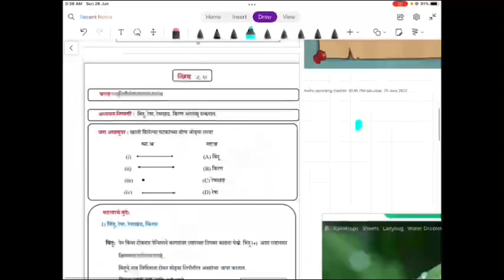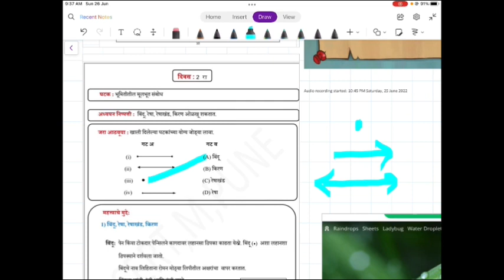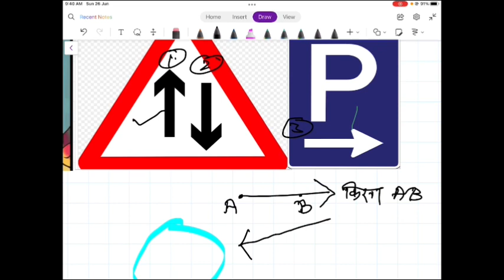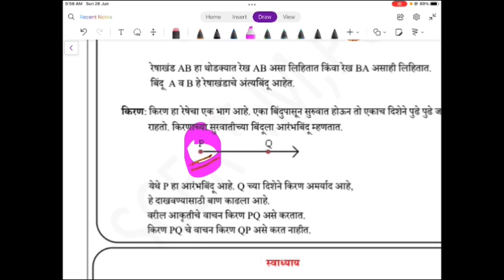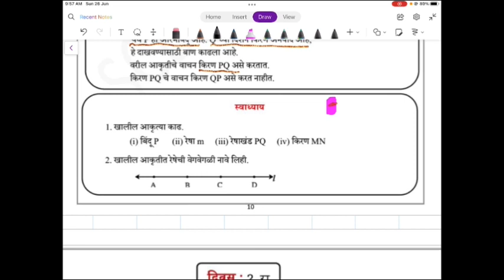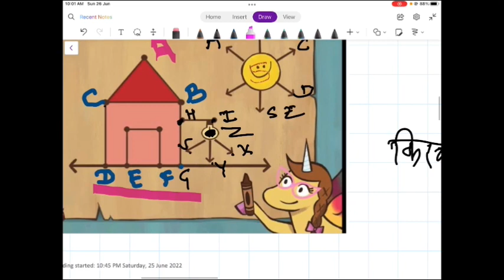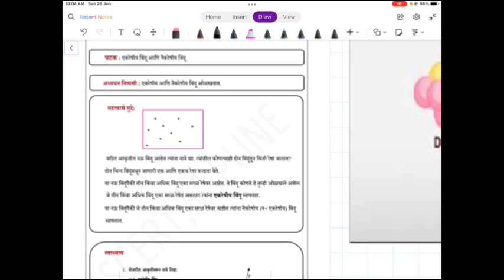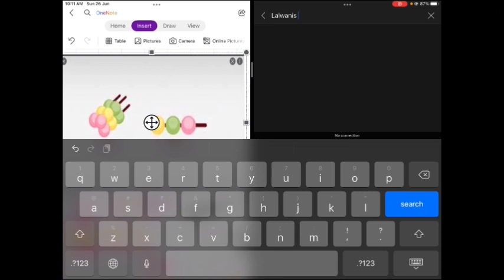सेतू वर्ग 9 वी गणित दिवस 2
बिंदू, रेषा , रेशाखंड, किरण / एकरेषीय बिंदू, नेकरेषीय बिंदू